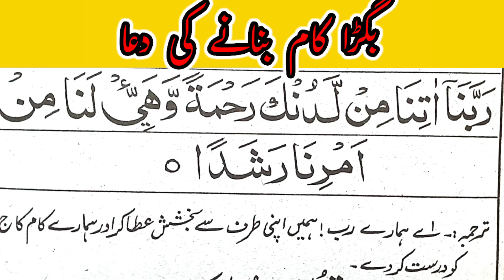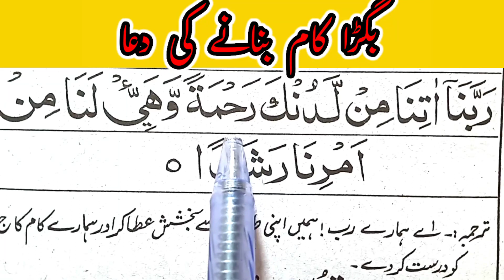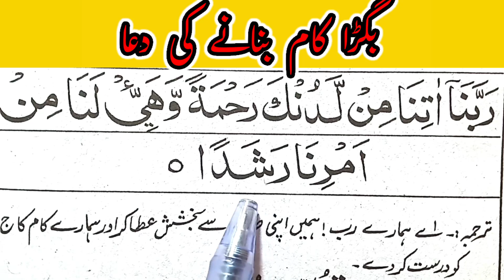Atke kaam ki dua | Rabbana atina min ladunka rahmatan wa hayyi lana